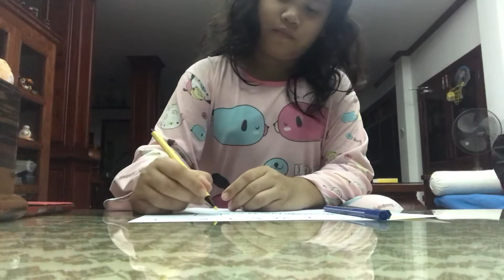Sydney gaming tube